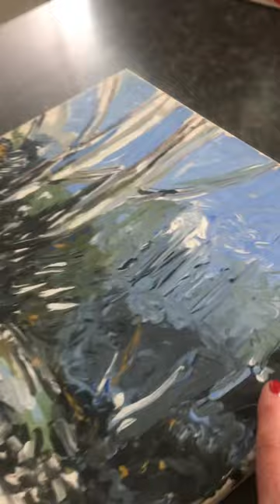Artist Melvin James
Part Three of Five